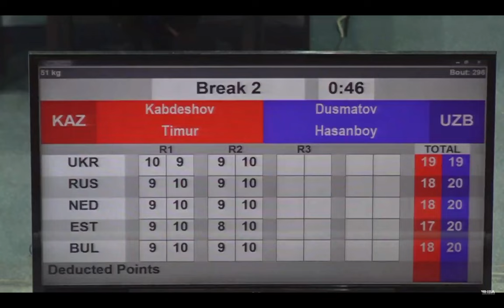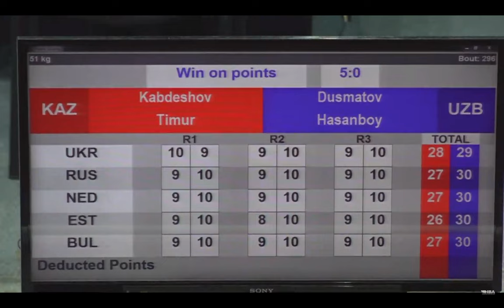Hasanboy Dusmatov (UZB) vs. Timur Kabdeshov (KAZ) Strandja Tournament 2022 SF’s (51kg)